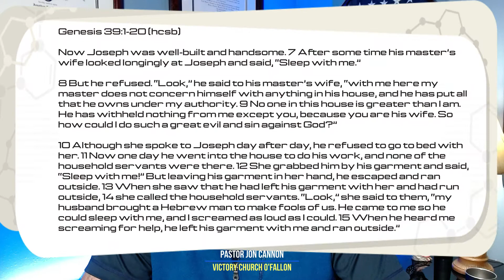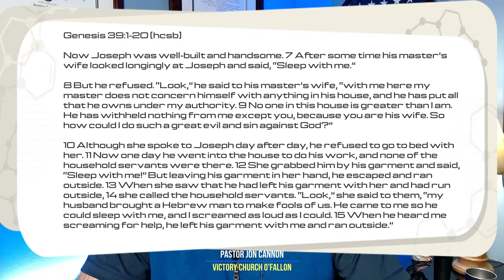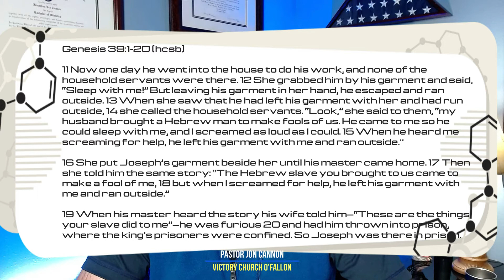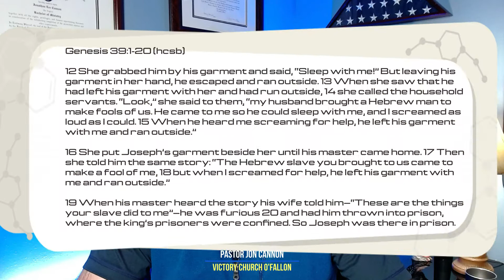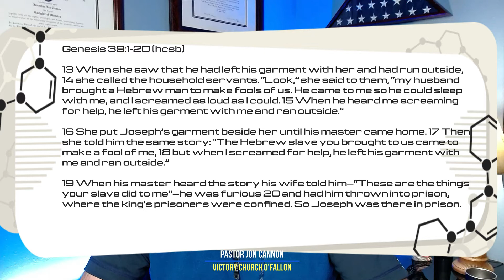Living In Avoidance versus Resistance - Pastor Jon Cannon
This short video will help you get the victory over your hurts, hang-ups and habits! It's a short illustration from the life of Joseph - Genesis 39:1-20.

💻 Zoom Bible Study:
→  Wednesday 6:00 PM (CST)

🎤 My Video Recording Gear:
→ Sony FDR-x3000 Camera
→ Sony Lens Protector
→ Rode Wireless Go System
→ Rode Wireless Lapel Mic
→ Blue Snowball iCE USB Mic
→ Neewer 528 LED Video Light
→ LED Wash Light Bars: